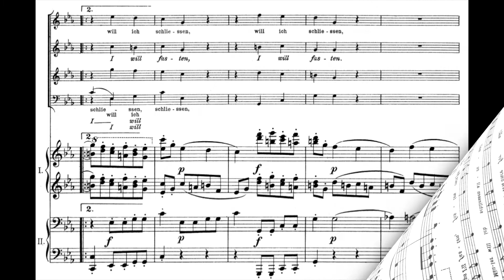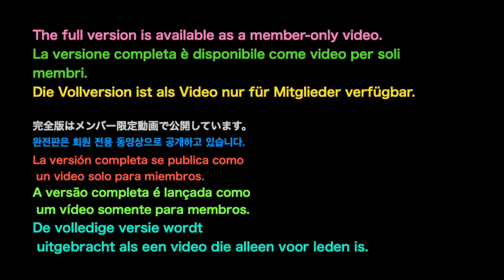[ Liebeslieder Op.52 No.12 ] J. Brahms Piano accompaniment (karaoke-score)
"Schlosser auf, und mache Schlösser" [ Liebeslieder Op.52 No.12 ] J. Brahms Piano accompaniment (karaoke-score) The full version is available as a member-only video.

Klavierbegleitung.
피아노 반주.
acompañamiento de piano.
Đệm piano.
伴奏
Фортепианный аккомпанемент.
Pianon säestyksellä.
piyano eşliğinde.
Zongorakíséret.